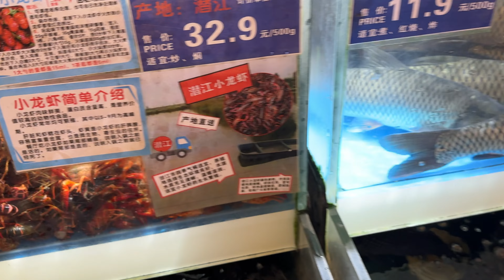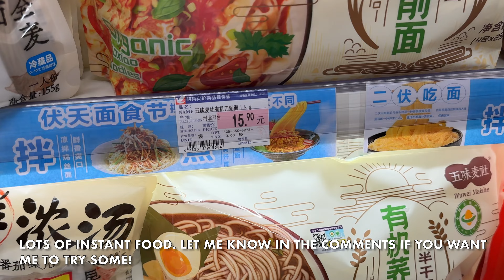Shopping at a Japanese Market in China | Foodie Life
Follow me to pick up a few things from ITO YOKADO, a Japanese supermarket in China!